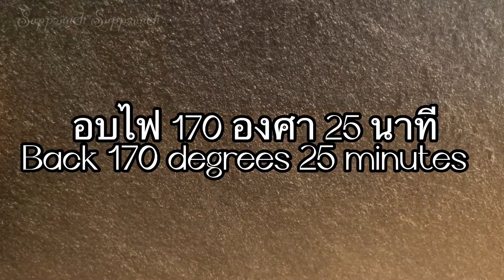เค้กโยเกิร์ต เนื้อเค้กนุ่มฟูหวานกำลังดีละมุนลิ้น/Easy Yoghurt Cake/เค้กง่ายๆ/เค้กนุ่มฟูดั่งฟองน้ำ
สวัสดีค่ะ Suppanuch Suppanuch จะมาชวนทำเค้กแบบง่ายๆ อร่อย เนื้อเค้กมีความเบานุ่มฟู ละมุนลิ้นมากๆค่ะ เค้กแบบนี้สามารถนำมาทำเป็นเค้กวันเกิดได้อย่างดีเลยค่ะ

สูตรเค้กโยเกิร์ตแบบง่ายๆ
กรีกโยเกิร์ต 60 กรัม
น้ำมันดอกทานตะวัน/น้ำมันพืช 30 กรัม
ไข่ 3 ฟอง (น้ำหนัก 63 กรัม ต่อฟอง)
แป้งสาลี 80 กรัม
 อบไฟ 170 องศา 25 นาที

Easy yoghurt cake recipe
60g Greek yoghurt
30g sunflower oil/vegetable oil
10g lemon juice
3 eggs (63g/egg)
80g wheat flour
1/4 tsp backing powder
90g sugar
Back 170 degrees 25 minutes